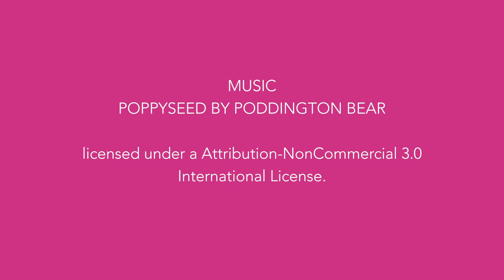Dalila de Jesús Vázquez - Transformando la opresión en libertad